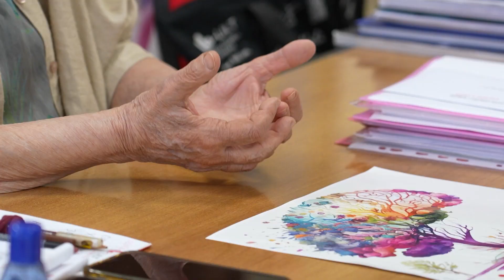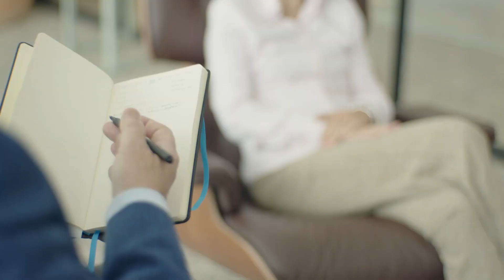Assistenza psicologica ai pazienti oncologici e si familiari tra LILT e Regione Puglia